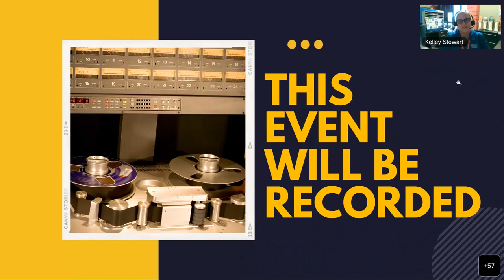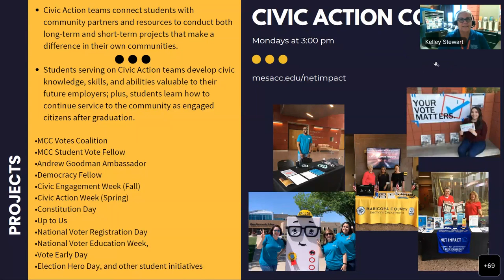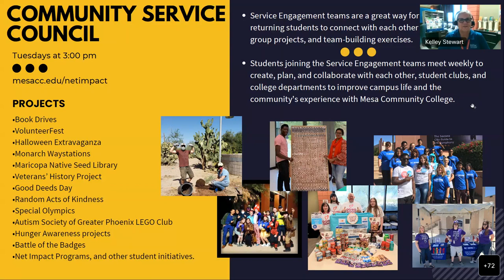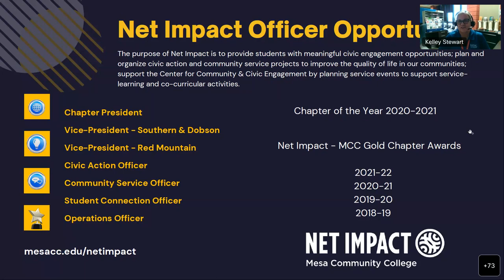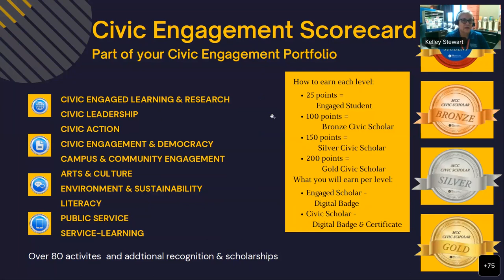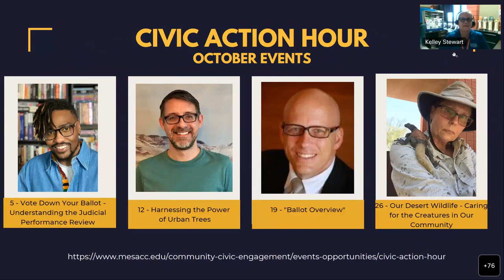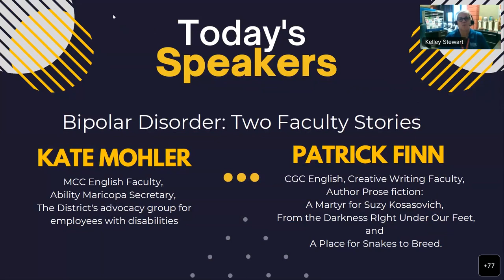MCC Civic Action Hour - Bipolar Disorder: Two Faculty Stories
Hosted by Kate Mohler & Patrick Finn
Recorded 9/28/2022

This interview-style presentation features two English professors from the District who will talk about how their life and career experiences have been affected by having bipolar disorder. Specifically, they will focus on explaining the illness, how they came to be diagnosed, and how they manage their condition in order to live fulfilling lives. Patrick and Kate will take questions throughout the presentation; they look forward to candid and open conversation.

CONTENT WARNING
The following recording contains content about suicide which some individuals may find distressing.